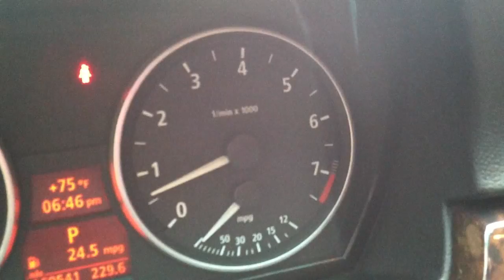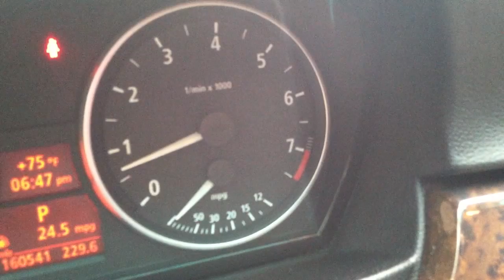2007 BMW 328i sedan Automatic stalls and whistles like a teapot. Mechanics say my car is fine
This is the noise my 2007 328i makes when it wants to. I have been told valve cover, brake booster, crank case seal, vacuum lines, and I have even been told my car is fine because it will NEVER do this when i can get to a mechanic that knows BMWs (ie late evening or weekends). Today, I was told it MIGHT be the crank case vent valve. The RPMs usually flutter, even when it isnt making this teapot whistle, from 600-700 or so. When it makes this noise, itll stall out (automatic) when coming to a stop. Since im a good driver, I only got this video once I parked. When i hit the brake, it would jump. Video is pretty self-explanatory once you can hear me talking. My husband was up under the car with a can of starter fluid, trying to find a vacuum leak. He was NOT spraying at all during this video.